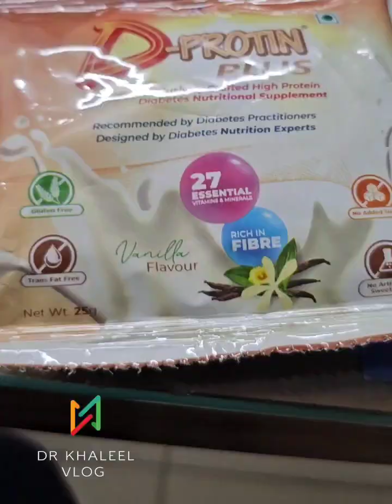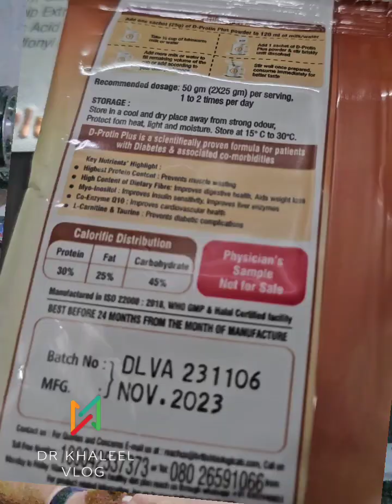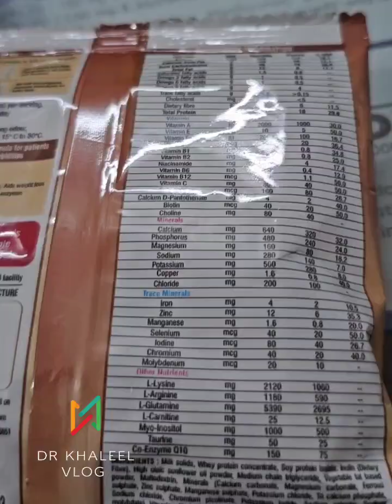myprotein plus fibre breakfast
my
protein plus fibre
breakfast